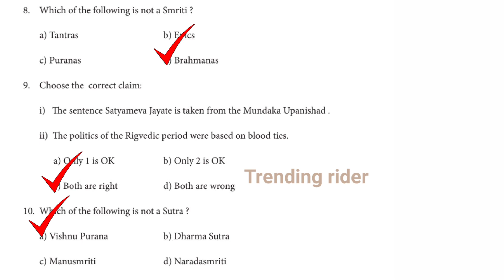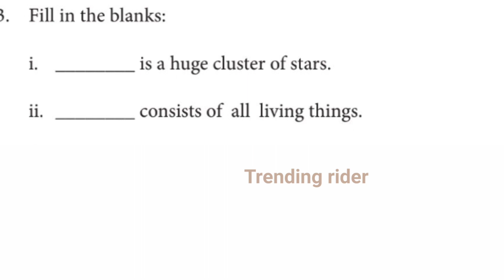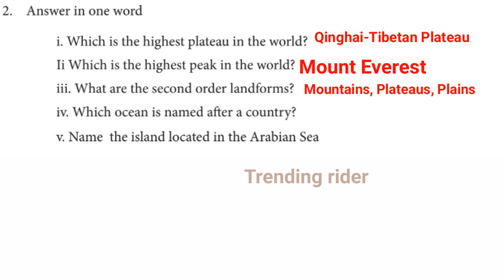7th Standard Social Science Refresher Course Module Answer Key Part-4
7th Standard Social Science Refresher Course Module Answer Key Part-5